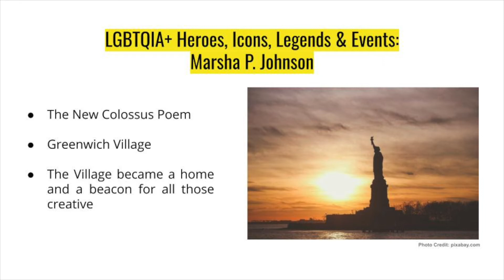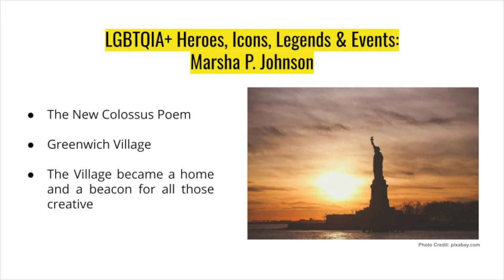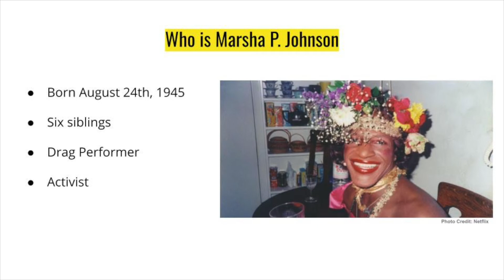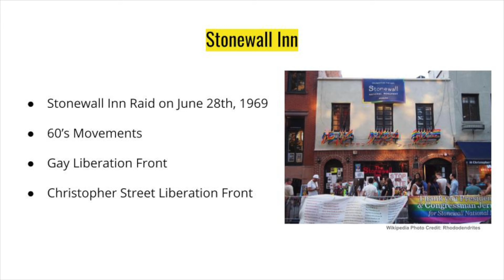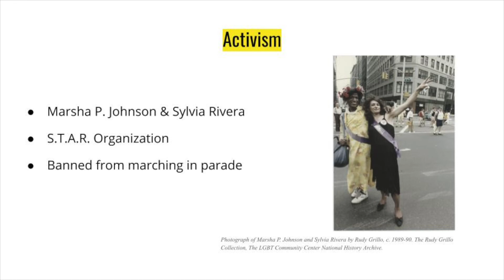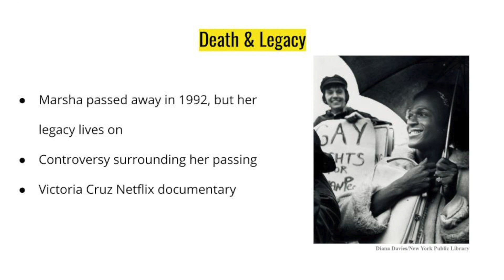LGBTQIA+ Heroes, Icons, and Legends: Marsha “Pay it No Mind” Johnson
Learn about LGBTQIA+ history through the various trailblazers and important events. Our subject for this program will be the Black Trans woman activist, Marsha “Pay it No Mind” Johnson, and the Stonewall Riots.